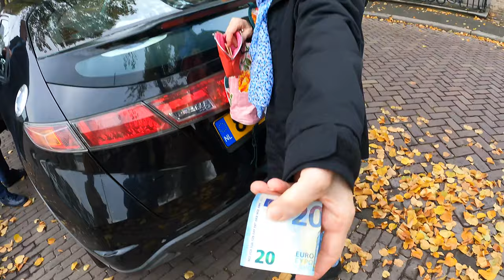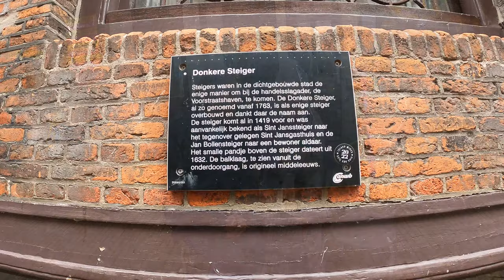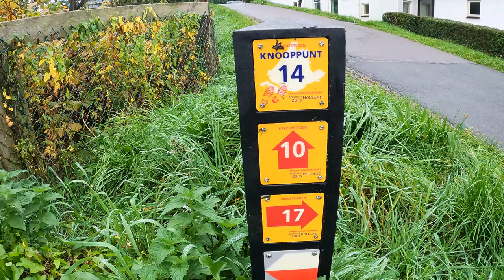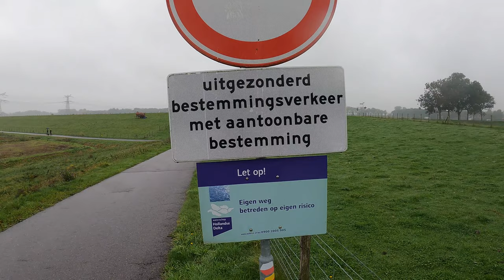Floris de Vijfde pad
7de Etappe   Oud Alblas   Sliedrecht   14 oktober 2022